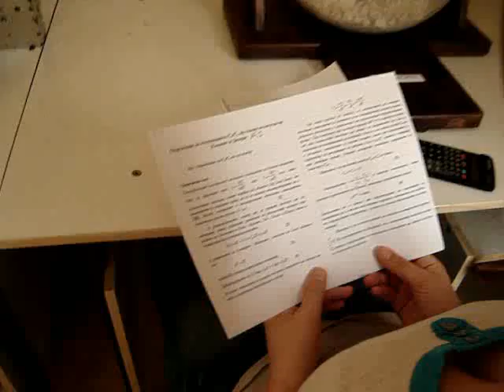Malcho-AMG, 1-vi kurs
Bulgaria, Sofia, St. Clement of Ohrid University of Sofia, subject-astroPHYSICS... Me and my fellow-students and friends... (thank you guys for the support!)